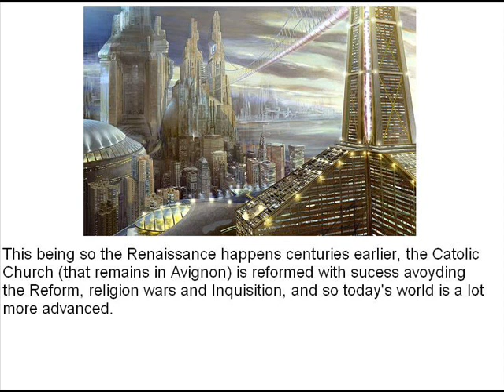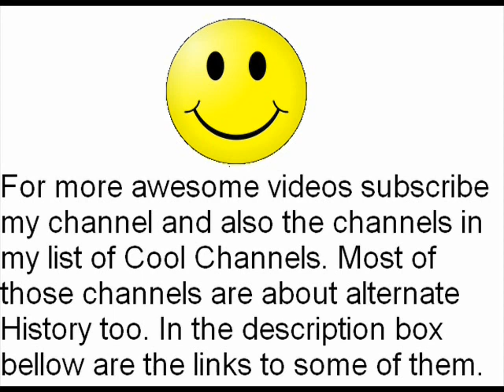Alternate History: "Sooner EU"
This was a request of: martinverran5